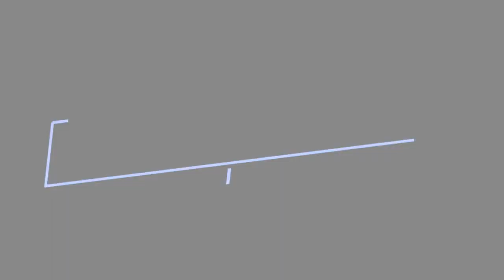The Best Miami Football Players Of All Time ➊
The Hurricanes from The University of Miami (or, THE U!) is one of the most storied programs in college football history.The Miami Hurricanes football team boasts 5 national titles, 9 conference championships, 2 Heisman Trophy winners, 35 consensus All-Americans, and that's not all. The Canes have also produced the most first round NFL draft picks of any college football program, and also hold the record for most consecutive drafts with at least one first round pick.Not to mention that 10 players from The U are now in the College Football Hall of Fame.There have obviously been some greats at Miami, but who are the greatest? The following is a list of the best Miami Hurricanes ever. What do you think? Upvotethe Miami Hurricane football players from any era, who you think are the best University of Miami players ever.Photo: Metaweb/GNU Free Documentation License...more
0:00 - Intro
0:00:08 - Jacory Harris
0:00:20 - Ladarius Gunter
0:00:27 - Colin McCarthy
0:00:39 - Craig Erickson
0:00:49 - Gary Dunn
0:00:59 - Shaquille Quarterman
0:01:06 - Allen Hurns
0:01:31 - Glenn Sharpe
0:01:41 - Sam Shields
0:02:06 - Dwayne Johnson
0:02:35 - Olivier Vernon
0:02:57 - Matt Walters
0:03:07 - David Njoku
0:03:17 - William Joseph
0:03:27 - Lamar Thomas
0:03:37 - Mike Rumph
0:03:44 - Phillip Dorsett
0:03:54 - Michael Barrow
0:04:01 - Najeh Davenport
0:04:11 - Gino Torretta
0:04:21 - Bubba Franks
0:04:31 - Denzel Perryman
0:04:44 - Brian Blades
0:04:51 - Lamar Miller
0:05:00 - Duke Johnson
0:05:07 - Brandon Meriweather
0:05:24 - Jon Beason
0:05:39 - Phillip Buchanon
0:05:46 - Kellen Winslow Jr
0:06:10 - Jessie Armstead
0:06:20 - D. J. Williams
0:06:29 - Alonzo Highsmith
0:06:39 - Ken Dorsey
0:06:48 - Calais Campbell
0:07:09 - Ottis Anderson
0:07:16 - Dan Morgan
0:07:25 - Bennie Blades
0:07:35 - Vinny Testaverde
0:08:03 - Bryant McKinnie
0:08:24 - Jimmy Graham
0:08:33 - Ted Hendricks
0:08:43 - Bernie Kosar
0:08:53 - Jim Otto
0:09:02 - Antrel Rolle
0:09:11 - Cortez Kennedy
0:09:18 - Jerome Brown
0:09:27 - Santana Moss
0:09:37 - Jonathan Vilma
0:09:47 - Greg Olsen
0:10:02 - Willis McGahee
0:10:12 - Jeremy Shockey
0:10:19 - Devin Hester
0:10:26 - Jim Kelly
0:10:35 - Vince Wilfork
0:10:44 - Clinton Portis
0:10:57 - Edgerrin James
0:11:24 - Andre Johnson
0:11:33 - Frank Gore
0:11:46 - Reggie Wayne
0:12:11 - Warren Sapp
0:12:24 - Michael Irvin
0:12:35 - Sean Taylor